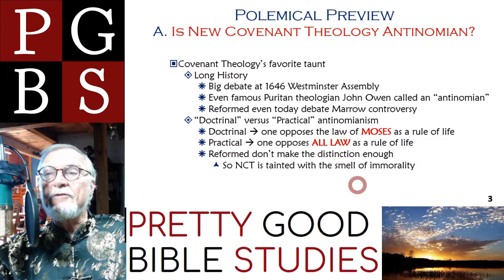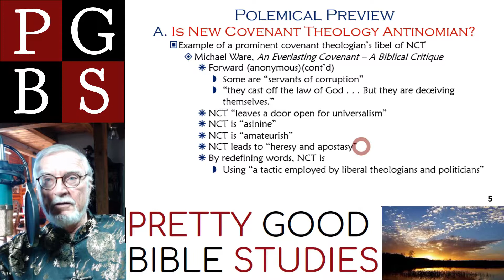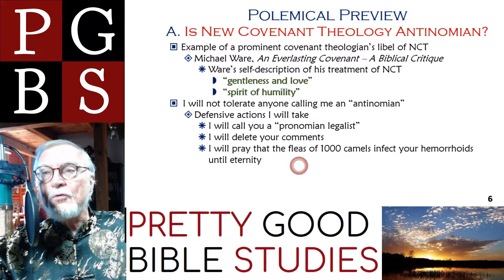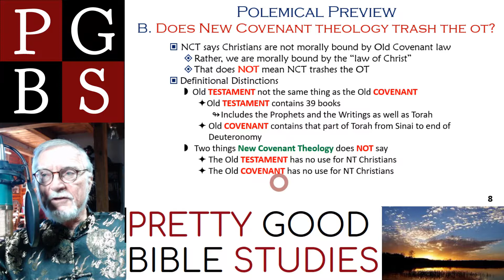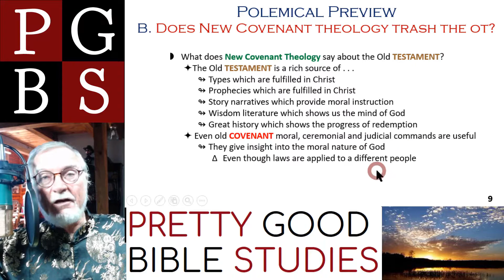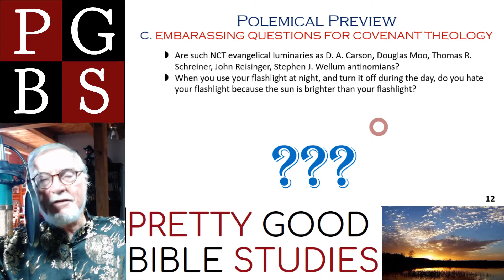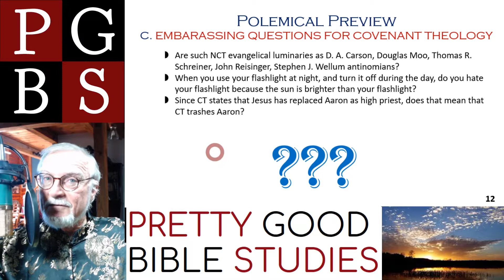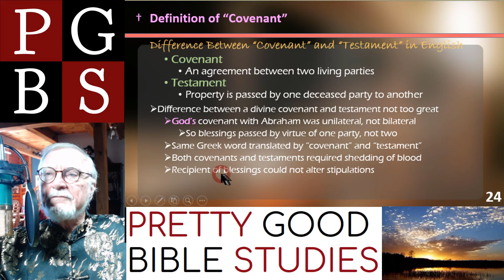NCT – Introduction and Polemical Preview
Polemical Preview – "Antinomianism" – Covenant Theology's favorite taunt of New Covenant theology. Doctrinal versus practical antinomianism. Michael Ware's libel of NCT. NCT does not trash the Old Testament, but rather honors the OT. Embarrassing questions for Covenant Theology.

Overview of my New Covenant Theology playlist. The fundamental problem addressed – what is the relationship of the Old Covenant (the law of Moses) and the New Covenant. Three different positions taken on that issue – Dispensationalism, Reformed Covenantalism, and New Covenant Theology. Continuity versus discontinuity between the old and new covenants. Definition of covenant. Distinction between "Old TESTAMENT" and "Old COVENANT."